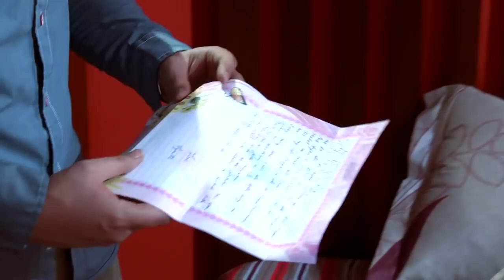Villa Quintana | Full Episode 85